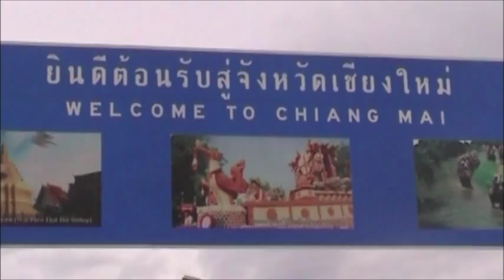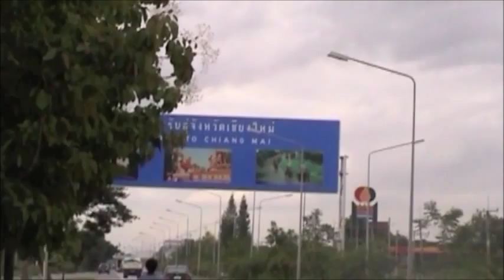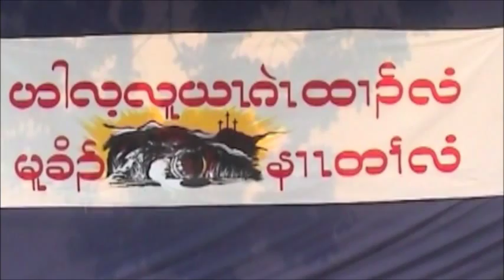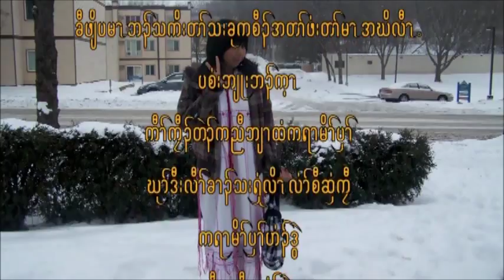Rev Hsa Moo Ministry in Chiang mai